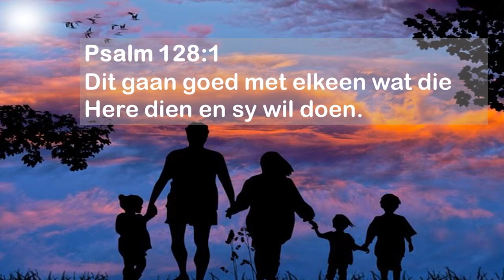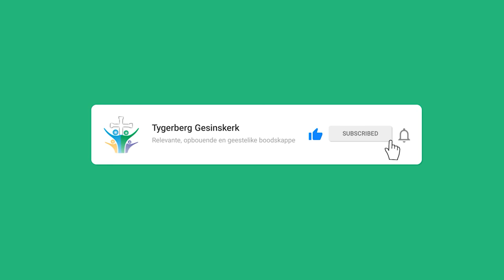Dien die Here (Chris Heunis)